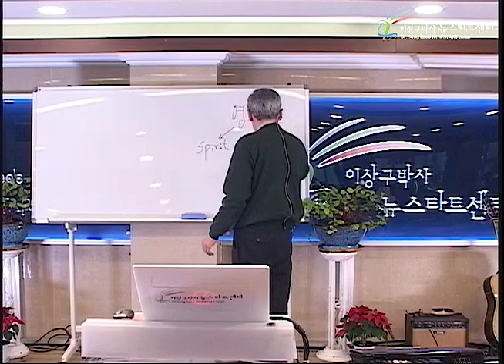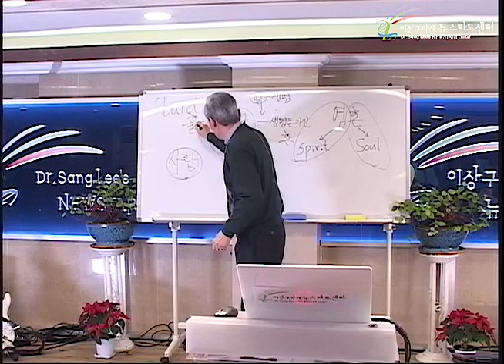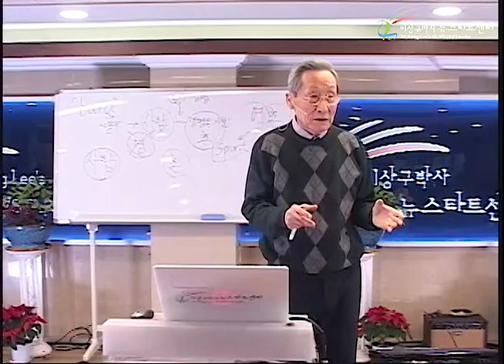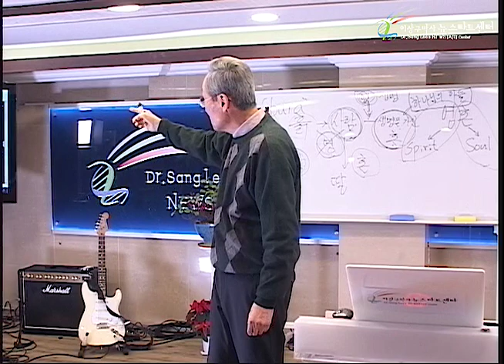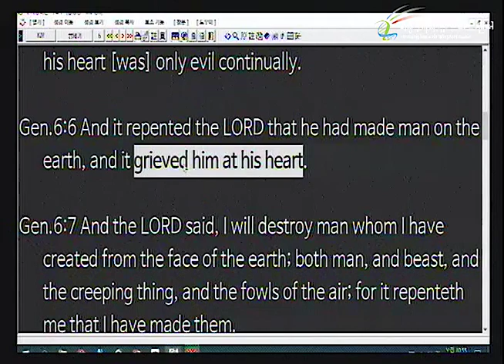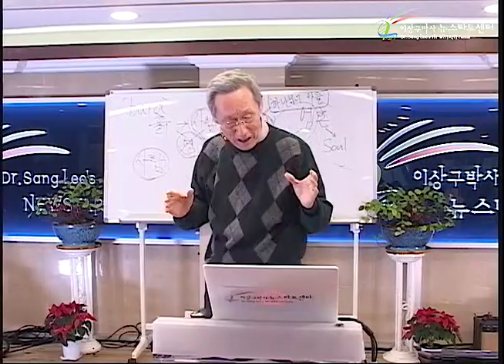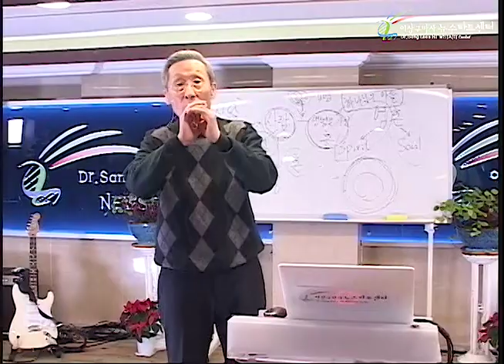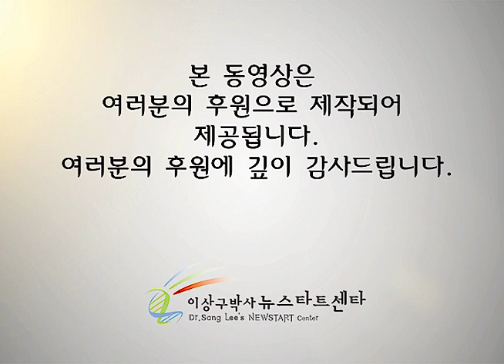H236 12 노아 홍수 속의 사랑